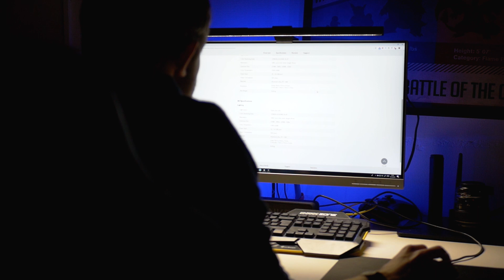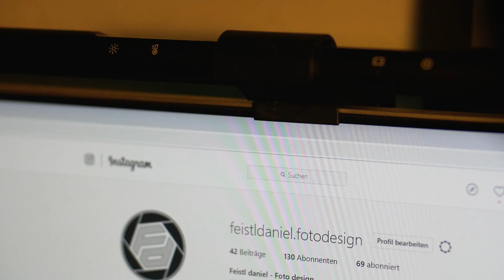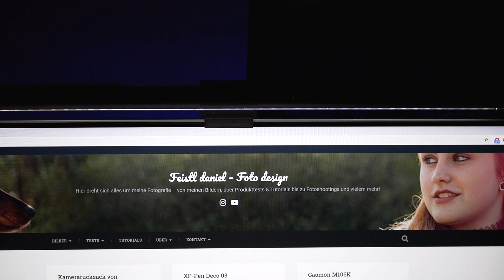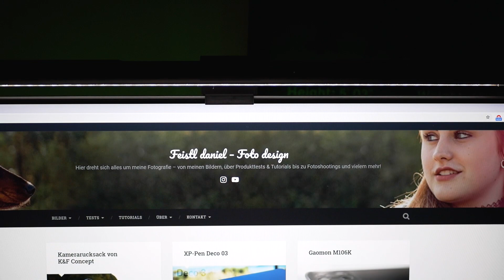BenQ LED Screenbar - e-reading Lampe im Review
BenQs e-reading Lampe (oder auch LED Screenbar) soll das lange Arbeiten am Monitor angenehmer und augenschonender machen. Wie sie das versucht und wie ihr das gelingt erfahrt ihr im Video :)

Für Euch ändert sich am Preis jedoch absolut NICHTS!
Wenn ihr mich und meine Arbeit also etwas unterstützen wollt, würde ich mich freuen, wenn ihr über diese Links bestellt :)